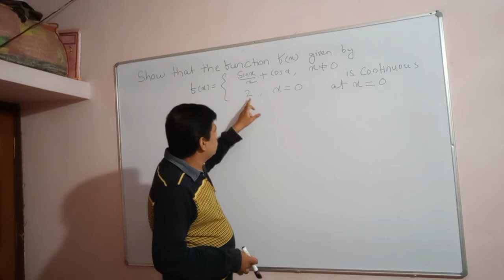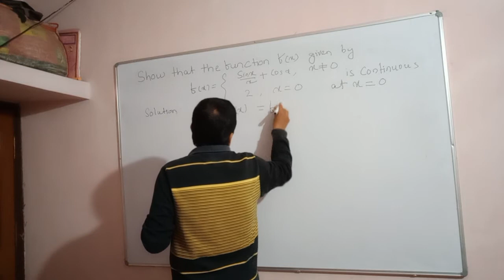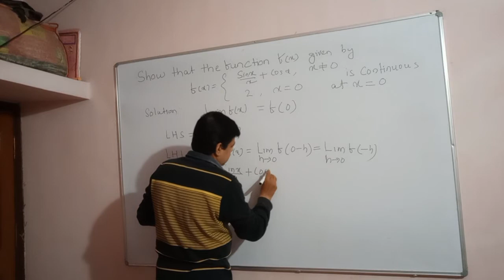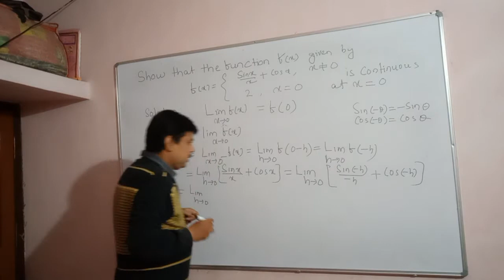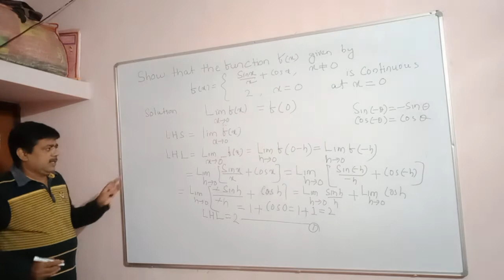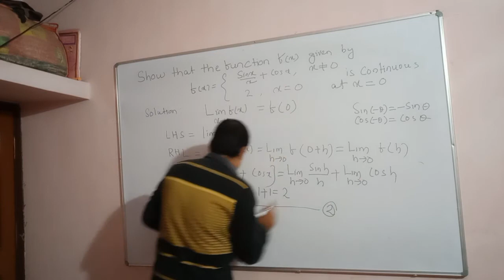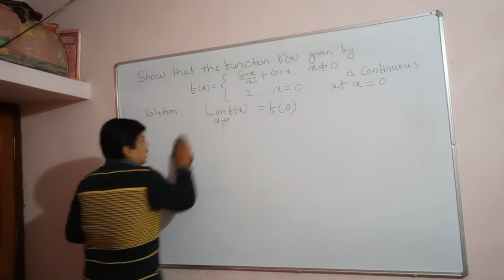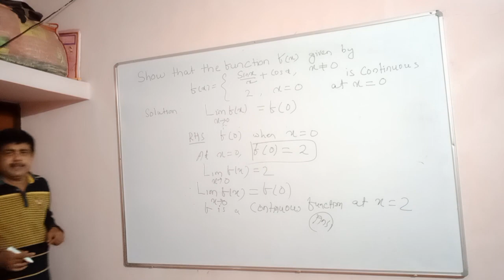July 30, 2021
A PROBLEM ON CONTINUOUS FUNCTION